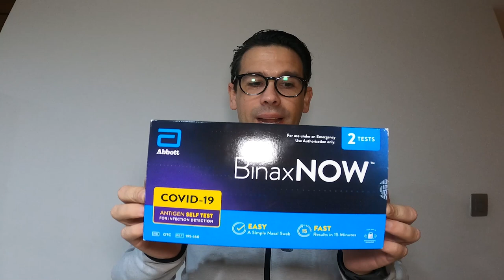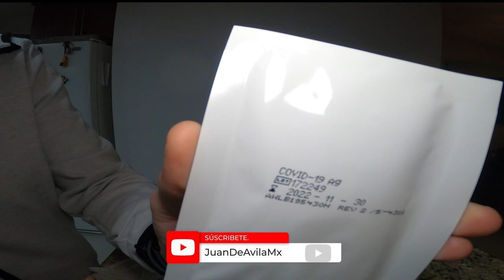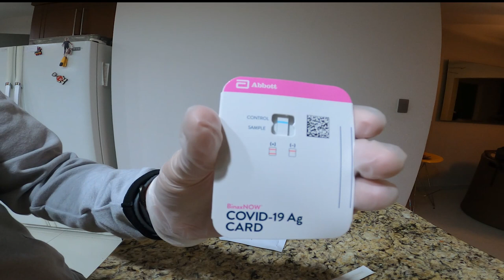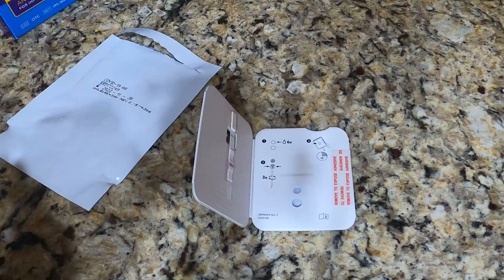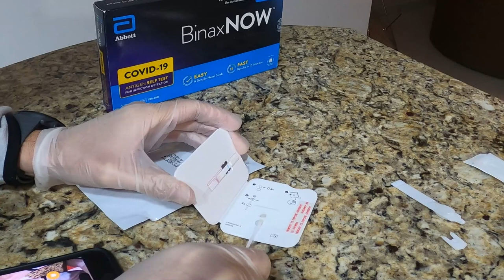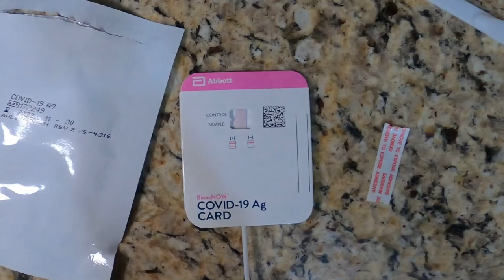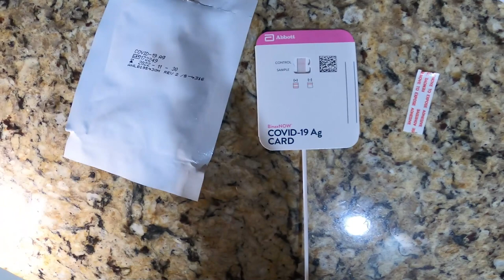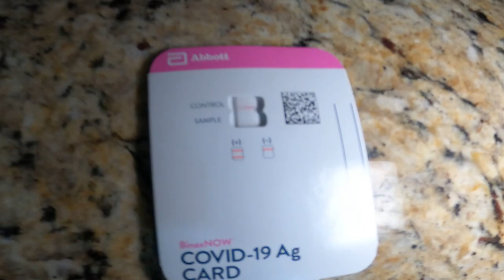Me hice la prueba BinaxNow, por que estornude mucho y tengo escurrimiento nasal. JuanDeAvilaMx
¿Qué es BinaxNow?

Consiste en un kit fabricado por la farmacéutica Abbott, que incluye instrucciones y productos para que puedas realizarte la prueba molecular de COVID-19 en casa.